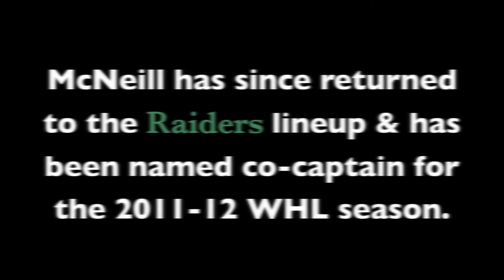Raiders Insider - Episode # 1: Mark McNeill Gets a Taste of NHL Action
Filming & Editing by Dorian Geiger (Twitter: @dgeigs)
Photography by Andrew Stewart

SASKATOON - Mark McNeill, a Prince Albert Raiders forward & Chicago Blackhawks 1st round, 18th overall selection in the 2011 NHL Entry Draft recently played in his first NHL exhibition game in Saskatoon on Sept. 20th, 2011 vs. the Edmonton Oilers.

Despite the Blackhawks losing 4-2 at the hands of a last-minute Jordan Eberle goal, McNeill attained his first NHL point on a beauty of an assist.

Here's what he had to say about the whole experience & milestone in his career. Additional interview footage from Blackhawks' captain, Jonathan Toews.

Follow the Herald this Western Hockey League season for new Raiders Insiders each month.

Raiders Insider is an online video series presented by the Prince Albert Daily Herald that focuses on the Prince Albert Raiders and its 2011-12 WHL season.

For more on McNeill's NHL experience with the Chicago Blackhawks visit the Herald online for the scoop:

Featured track: "Blue Scholars - Fire for the People"